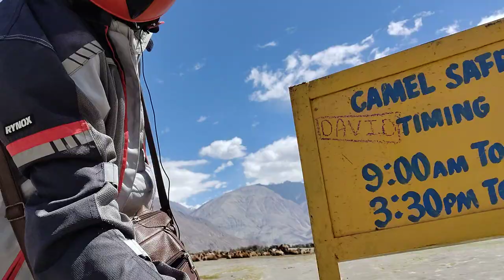Hunder Double Hump Camel Ride ! 🐫 Leh Ladakh Tour Vlogs, 2022